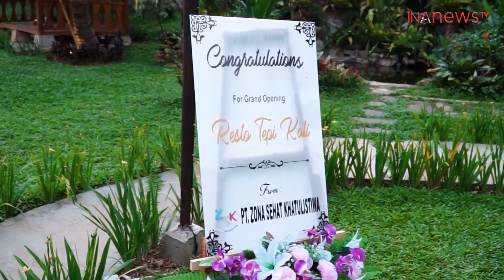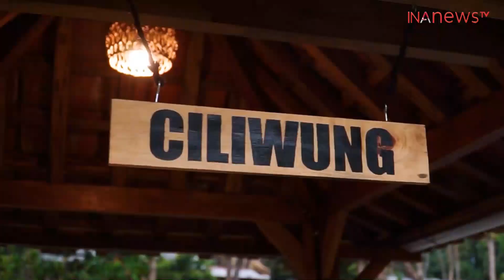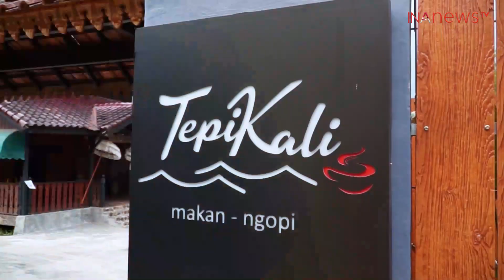Bukan di Bali! Hidden Gem Tepi Kali ini ada di Sukabumi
EXPLORE HIDDEN GEM SUKABUMI!!

Bagi kamu yang bm pengen makanan nusantara dengan nuansa alam, bisa mampir sejenak ke daerah Sukabumi yang menyajikan makanan nusantara dengan vibes yang asri banget!!😍🍀🍃☘️

Banyak pilihan tempat dengan spot yang lucu-lucu, cocok untuk kumpul bareng teman dan keluarga!❤️
Soal harga? Worth it banget👍

Jangan khawatir! Banyak pilihan menu makanan dan juga minuman😍☘️